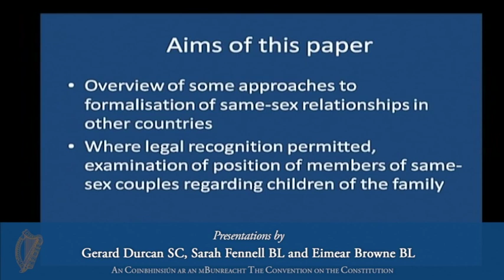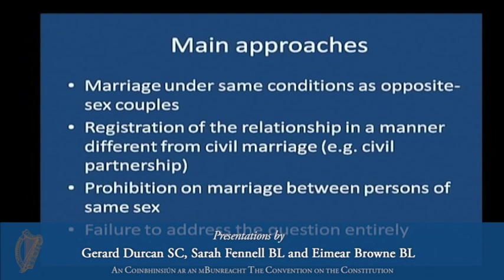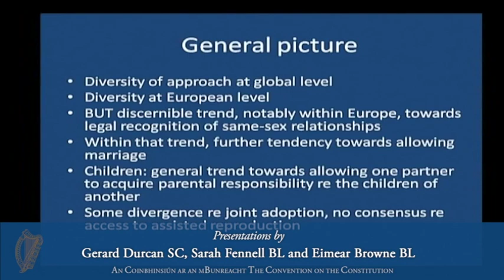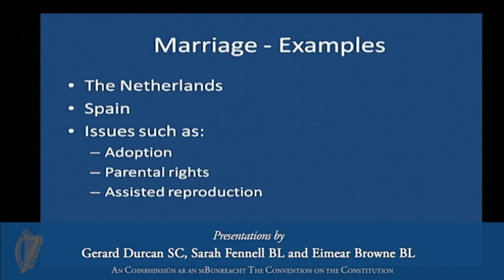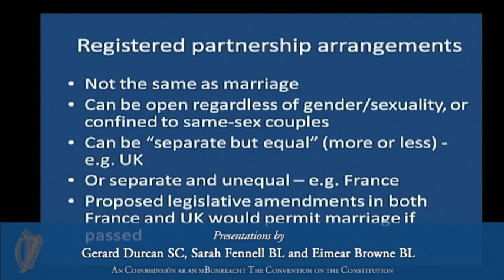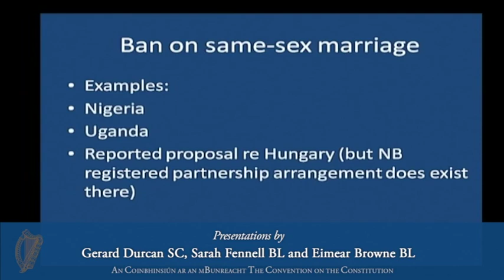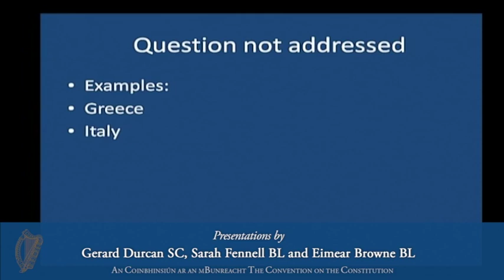Presentation by Gerard Durcan, Sarah Fennell and Eimear Browne - Convention on the Constitution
Presentation by Gerard Durcan, Sarah Fennell and Eimear Browne - Convention on the Constitution (13/04/13) Provision for same-sex marriage.